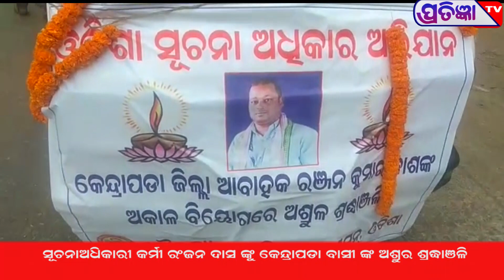କେନ୍ଦ୍ରାପଡ଼ା ସୂଚନା ଅଧିକାରୀ କର୍ମୀ ରଞ୍ଜନ କୁମାର ଦାସ ଙ୍କୁ କେନ୍ଦ୍ରାପଡ଼ା ବାସୀ ଙ୍କ ଅଶ୍ରୁଳ ଶ୍ରଦ୍ଧାଞ୍ଜଳି